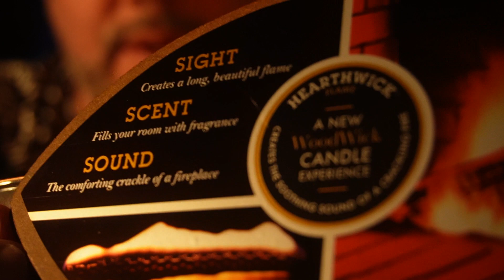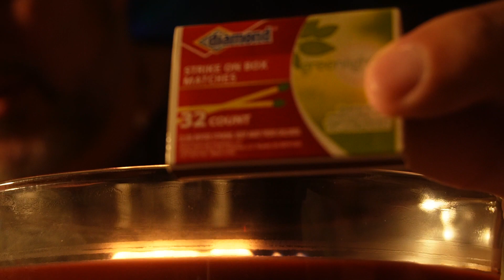ASMR Personal Attention Session | Crackling Candle ASMR | ASMR Relaxation Session | ASMR Male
In this Male ASMR Upload, You will be treated to a Really Very Nice Personal Attention ASMR Session Focused on Helping you Achieve Deep Relaxation and perhaps even Sleep😴 This Session is Presented Layered with the Healing Ambient Sound of a Crackling Candle.

You will Experience Massaging of your Aura and Soothing Face Brushing ASMR.  All that is required of you is your Participation and Willingness to let go and Relax. There are a few different ASMR Triggers to help you to Tingle if you are so Pre Disposed. This True Binaural Audio has some Echo Effect to Tickle Your Ears and Your Mind! So please, My Friend, Lay Back, Rest, Relax, and find the Sleep this ASMR is here for!

ASMR that is sure to deliver Extreme Tingles through Intense Echo Effect and Reverb✅   Multiple ASMR Triggers✅   ASMR for Rest, Relaxation, and Sleep✅

 If you like, please hit like✅

In this ASMR Healing session you will receive:

Negative Energy Removal: Through these Relaxation Techniques Negative Energy will Naturally be Removed and Replaced with a Calm State of Mental Well Being.

ASMR Sleep Induction: These ASMR Sound Therapy Techniques will bring on a State of Relaxation and Peace of Mind that will allow even the most stubborn Insomniac to Drift into Restful Sleep.

Spiritual Cleansing: The Intimate Nature of this Personal Attention and Care ASMR will Impart an Elevated Sense of Connection with the Spiritual Energy that always Surrounds Us.

Reiki Healing: While this is not Traditional Reiki ASMR, the Essence and Intention is there and being put out to You and the Universe.